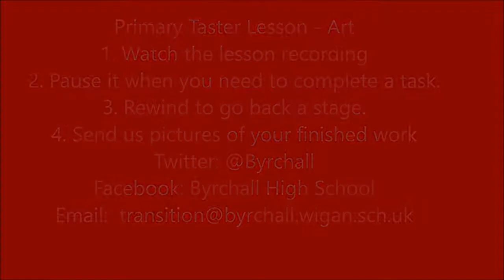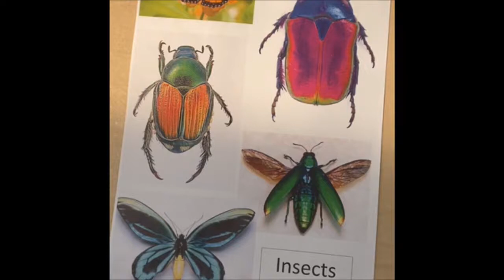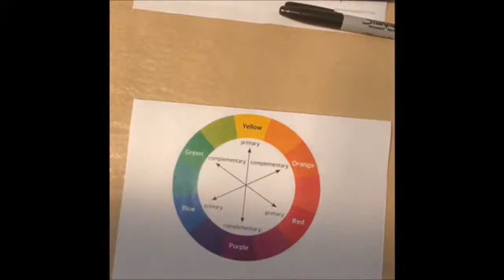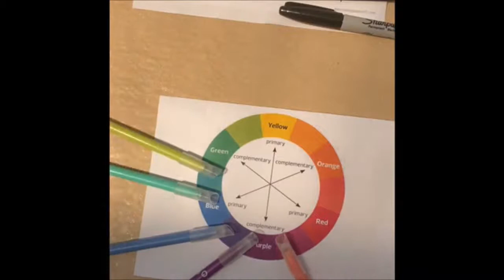Year 5 & 6 Primary Taster Session Art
Taster and Transition online resource  - give it as go and let us know how you get on.